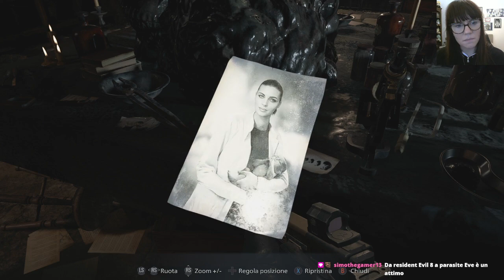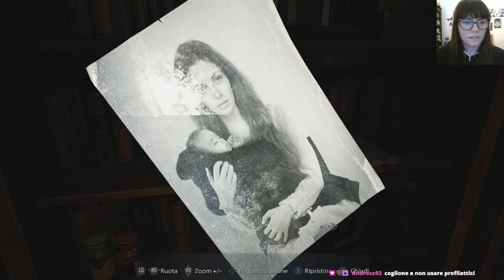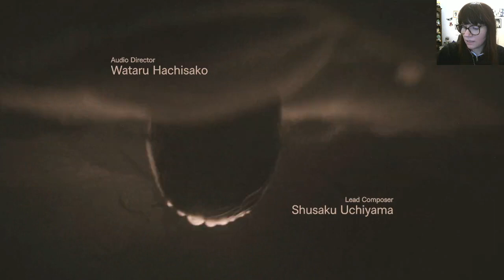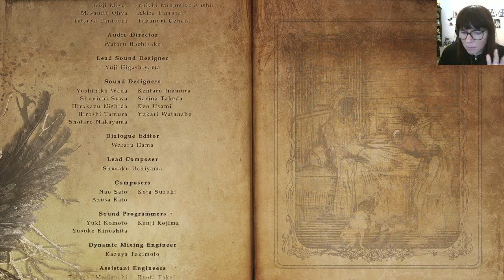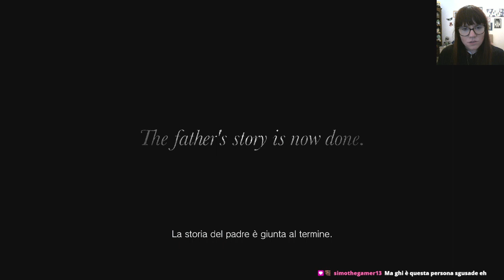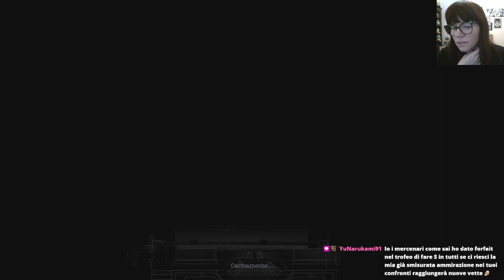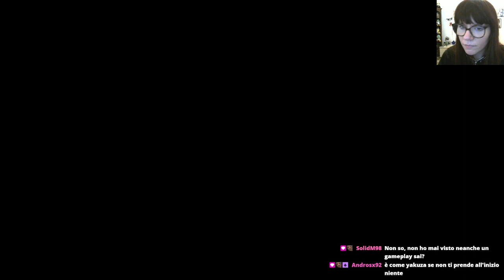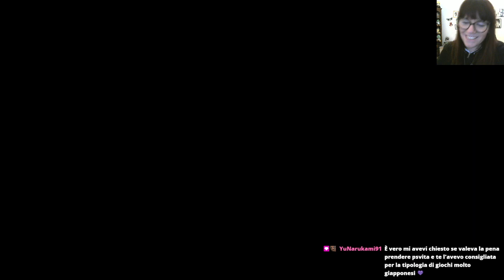[Let's Twitch Resident Evil Village] Diretta 6 *PARTE RECUPERATA DAGLI ARCHIVI DI FINE 2021*